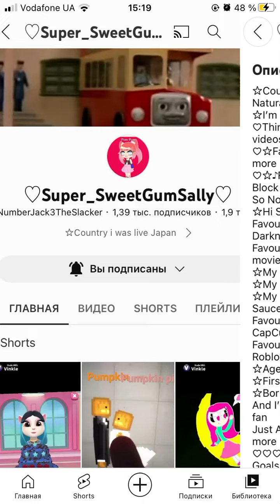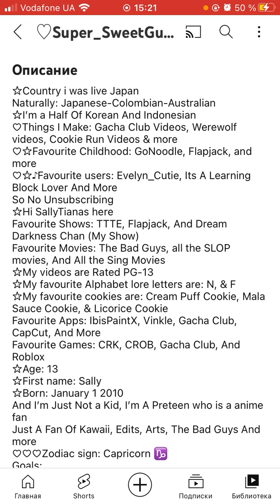Salute and Shoutout to @ILoveBosniaCuzIsMyCountry (Super Sweet Gum Sally)